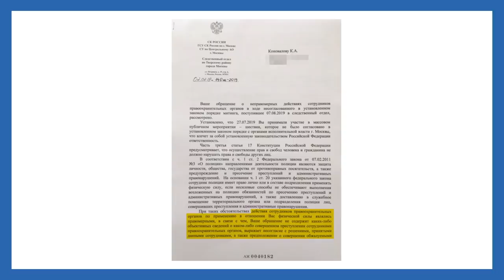8 сентября 2019: план действий | Блог Ходорковского | 14+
8 сентября станет очень важным днем для всех нас. В этот день прояснится, сможет ли общество вступиться за тех, кто не побоялся выйти на его защиту. Выборы 8 сентября в Москве – это больше не выборы. И к ним нельзя подходить с позиций политических технологий. Это нравственный, моральный выбор. Главное деление, главный водораздел – отношение к репрессиям и к породившей их ситуации. 8 сентября будет ясно, сможем ли мы сохранить наше главное преимущество перед путинским режимом – моральную правоту.